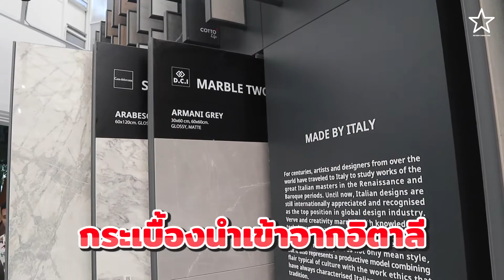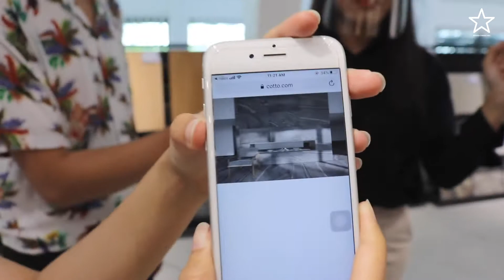แต่งห้องน้ำสไตล์ รีวิวเชียงใหม่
เมื่อทีมงานรีวิวเชียงใหม่ต้องมาออกแบบห้องน้ำภาพจะออกมาเป็นยังไง ไปดูกันเล๊ยยย

ขอบอกว่าตอนนี้ทาง COTTO Life เขามีโปรโมชั่น ลดราคารวมทั้งห้อง 30%  เมื่อซื้อกระเบื้องทั้งห้อง
ตั้งแต่วันนี้ – 5 กรกฎาคม 2563 เน้ออ

ติดตามรีวิวเชียงใหม่ผ่านช่องทางอื่นๆ